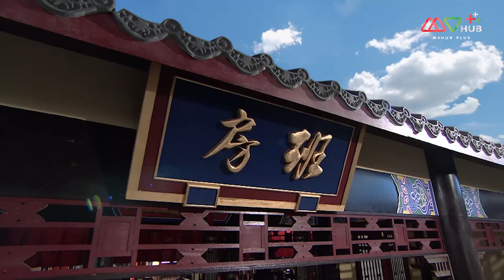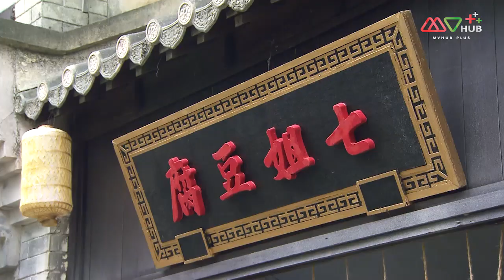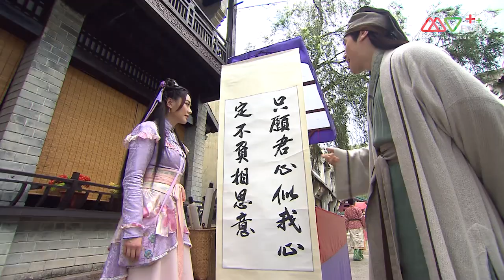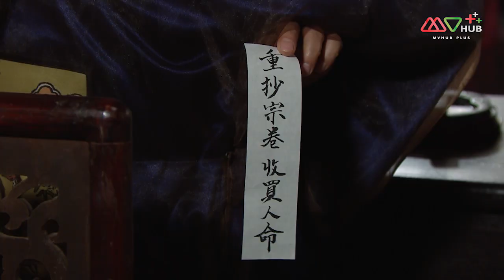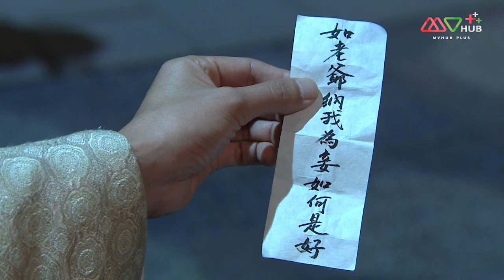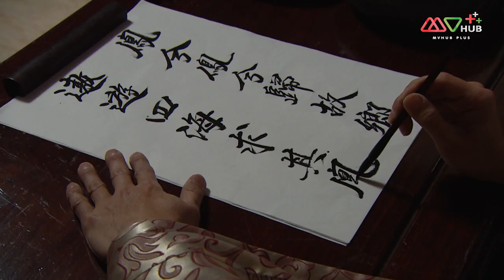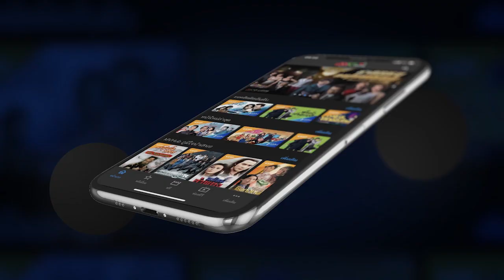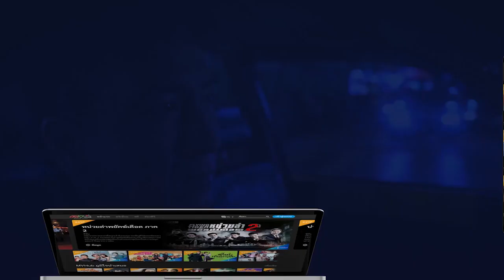เสน่ห์สาวใช้ หัวใจลุ้นรัก ( Handmaidens United ) [ พากย์ไทย ] l EP.4 l TVB Thailand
เยี่ยอิ๋ง เป็นคนเฉลียวฉลาด เธอเป็นสาวใช้ในบ้านตระกูลเฉียว นายของเธอคือ เฉียวเจิ้ง ขุนนางจากกรมทหาร เฉียวเจิ้งมีภรรยาสองคนคือ กวนจือเพ่ย ภรรยาหลวงที่เป็นคนมีจิตใจเมตตาซึ่งเยี่ยอิ๋งเป็นสาวใช้ประจำตัวของเธอ ส่วน ซ่างกวนหยินอิน ที่เป็นภรรยาคนที่สองนั้นมีความอิจฉาในภรรยาหลวงอยู่เสมอ ด้วยเหตุนี้ซ่างกวนหยินอินจึงรับสาวใช้คนใหม่คือ เยี่ยเจี่ยว ที่มีเสน่ห์และความแคล่วคล่องไม่แพ้เยี่ยอิ๋ง สาวใช้ทั้งสองคนจึงต่างชิงดีชิงเด่นกันในการเอาใจเจ้านาย

นำแสดงโดย : หงหย่งเฉิง, หวงซินอิ่ง, ทังลั่วเหวิน, เซี่ยตงหมิ่น, เจิ้งสือเฉิน, พานจื้อเหวิน, กัวเส้าหง, จางฮุ่ยอี้, หลิวซือชี, เฉินหว่านถิง, จางเหม่ยหนี, เหอเยี่ยนเจวียน, เฉินจิ้งหยุน, โจวสื่อหยิน